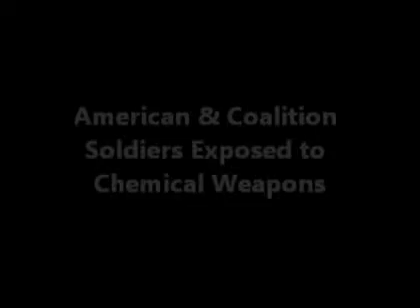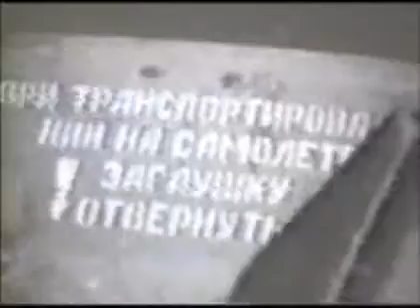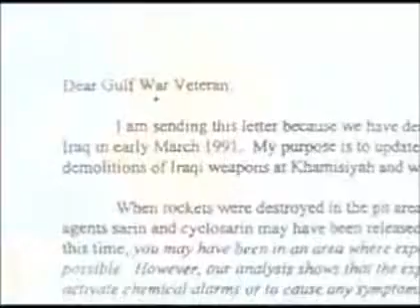Chemical Weapons at Khamisiyah, Iraq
US Army Ordinance Soldiers destroy Iraqi weapons depots in a HUGE explosion in Khamisiyah, Iraq 1991. A compilation of videos discussing the exposure of US troops to Iraqi chemical weapons located at the Khamisiyah, Iraq weapons storage complex.